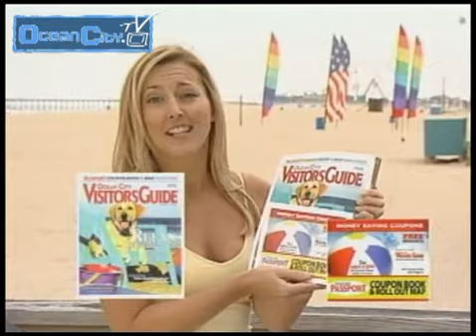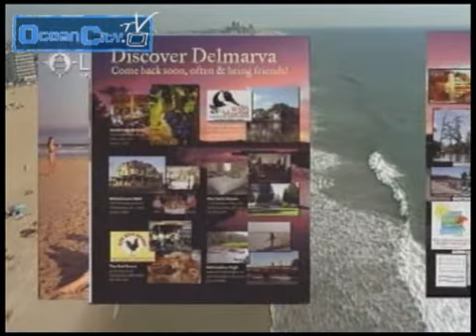Ocean City Maryland On The Boardwalk June 2 2010 Part 1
The Resort Video Guide presents On the Boardwalk! Come see all the fun things happening on the boardwalk this summer!